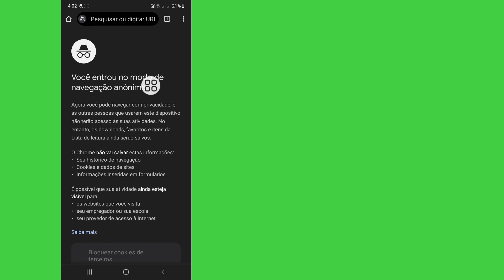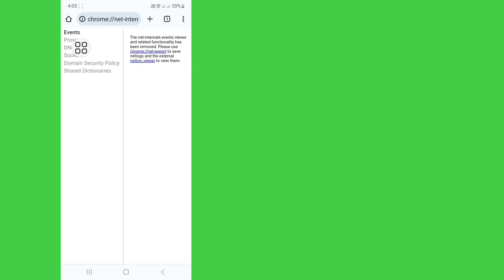Como excluir o histórico do navegador anônimo no Android (nova maneira)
Real Solutions

Deseja excluir o histórico do navegador anônimo no Android? Se sim, este vídeo é para você. Neste vídeo vou mostrar como excluir o histórico do navegador anônimo no Android. Mostrarei o processo mais fácil e mais recente para excluir o histórico do navegador anônimo no Android. Portanto, continue assistindo ao vídeo completo sem pular para aprender como excluir o histórico anônimo do navegador no Android (nova maneira) | Excluir histórico anônimo.

 Sua pergunta sobre como excluir o histórico do navegador anônimo no Android (nova maneira) |  Excluir histórico anônimo:

 Como ver o histórico do navegador anônimo no Android.
 Como ver o histórico anônimo.
 Como ver o histórico do navegador anônimo no Android 2023.
 Como ver o histórico anônimo no telefone Android.
 Como usar o modo de navegação anônima.
 Como ver o histórico anônimo no Google Chrome.
 Modo de navegação anônima Android.
 O que é o modo de navegação anônima.